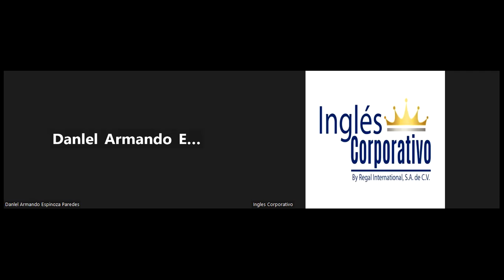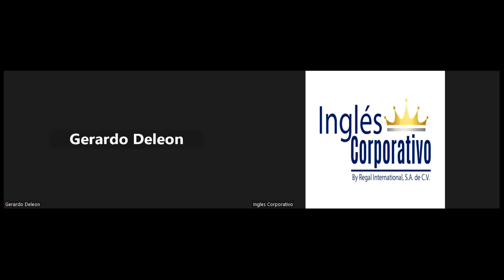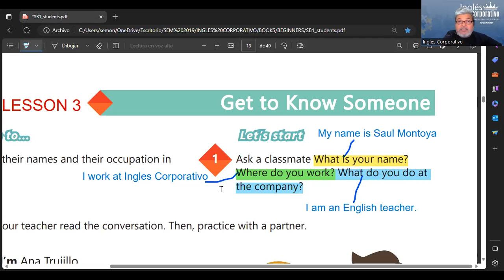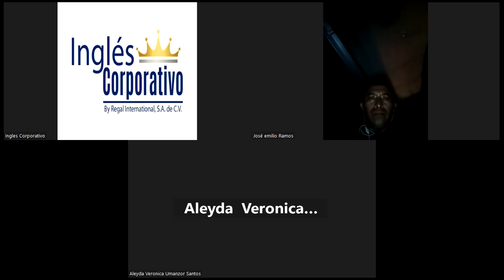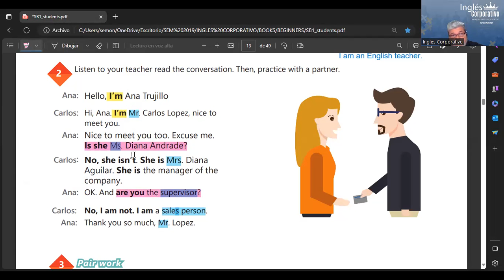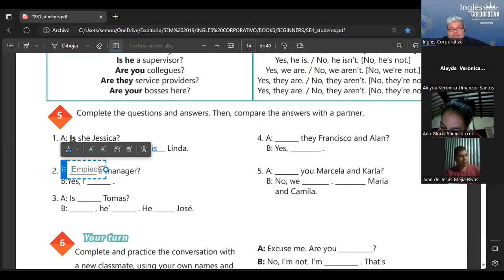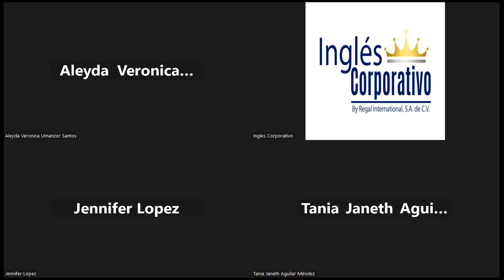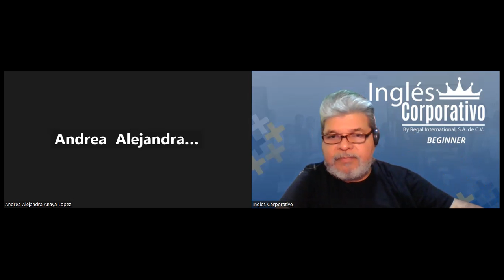SESION 3-01-06-2023-29750-8048-0089/2023-MONTOYA-The alphabet.